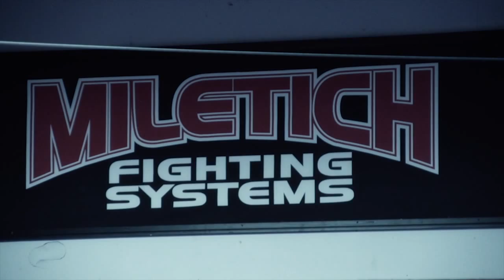Caged Aggression XV "Dedication" Night 1. Fight 8. Daniel Reed vs Jeremy Ramirez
Caged Aggression XV "Dedication" 2-NIGHT EVENT Friday, March 27th & Saturday, March 28th 2015 at The RiverCenter in Davenport, IA.  Night 1. Fight 8.  Daniel Reed vs  Jeremy Ramirez in the Amateur Featherweight Division.